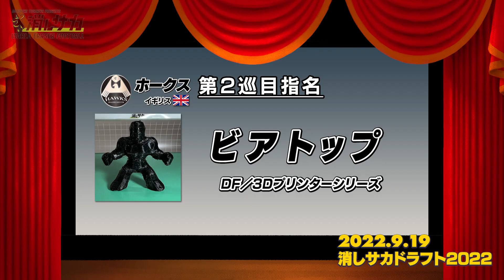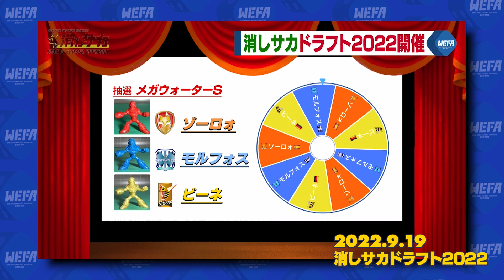消しサカニュース 第20回 2022年11月20日号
第2回消しサカワールドトーナメント開催決定‼️

準決勝❶キン肉マンシリーズvsドラゴンボールシリーズ
※11月30日水曜日21時よりプレミア公開予定

準決勝❷
ロックマンシリーズvsウルトラシリーズ
※ 公開日時は後日更新予定

🇩🇪ビーネ🐝の感動的な逆転優勝から3ヶ月…。消しサカのレジェンド・ロベルト＝バッジォの頚部損傷による突然の引退、史上初の3Dプリンター選手・ビアトップのドラフト指名などまさに激動のオフシーズンとなりました。様々な荒波を超えて消しサカリーグS9の出場選手がついに決定🎲「消しサカニュース」では今回から6回連続で全球団のチーム解説をお送りします☝️第1回目目は二期連続の最下位という屈辱的な結果に終わった🇪🇸ゾーロォ🦊チーム復権に向けた大改革とは❓土屋会長がわかりやすく解説します👀

●消しサカリーグS9の展望を語る　ゾーロォ編

※2021年11月より各試合や消しサカニュースのアップロード日時がランダムとなっております。
随時、WEFAのTwitterでお知らせしますのでご確認下さい📱💻

■声の出演
実況・その他諸々 土屋伸之（ナイツ）
　nobuくん（ナビゲーター）……  矢野由花

■企画・撮影／世界消しサカ協会　会長・土屋伸之（ナイツ）

■制作（編集・デザイン・音楽）／Studio Center Place

現在、視聴者参加型の新企画『募集選手プロジェクト』を展開中‼️あなたが考案した選手が消しサカデビュー⁉️視聴者の皆さんが考えたオリジナル選手のイラストを３Dプリンターで造形しちゃいます✨お子様も楽しめる企画ですのでぜひ親子で挑戦してみてくださいね🖋皆様からのたくさんのご応募、お待ちしております🙇

募集選手の応募は下記のSNSで受付中☝️
ハッシュタグに【消しサカ選手募集】と必ず付けて投稿して下さい✨

また、ハガキ・封書での応募も可能です📮
宛先は『消しサカニュース 第13回』の中でご案内しております🙇

WEFA世界消しサカ協会チャンネル【公式ニコニコ動画】

Fútbol con borrador

eSports
=eraser Sports
eraser football
table football
futbol de mesa
futebol de mesa

League match restart
Reinicio del partido de liga
Reinício do jogo da liga
Neustart des Ligaspiels

This video is taken, edited, translated and posted on the iPhone
Soccer × golf × shogi = eraser football

Keshigomu soccer
keshisaka

eraser-sports
=e-Sports